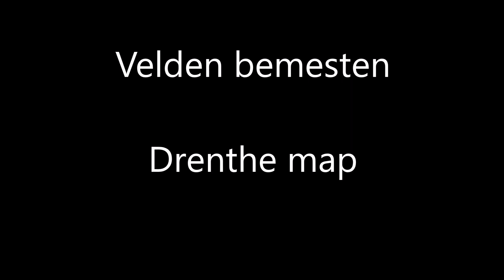Velden bemesten Drenthe map (timelapse)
Welkom bij Boertje van Buuten, Ik stream meestal Farming Simulator 17, ETS 2, House flipper. Maar upload ook andere video's die zijn te vinden op mijn kanaal !

als mee wel doen melden eerst op mijn Discord kanaal. En dan krijg je van mij de links van de mods dit we spelen in je PBtje.

Wil jij je kanaal promoten? ga naar onder staat link

Elke Donderdagavond live stream  om 20.30 uur op YouTube
Elke Vrijdagavond live steam / MP  om 20.30 uur op YouTube

regels voor LiveStream / MP

1. Geen reclame / zelf promotie
2. Geen vragen voor shoutouts
3. Niet vragen om mij in te schrijven
4. Geen vragen om moderator te worden
5. Geen argumenten
6.plz spam helemaal niet